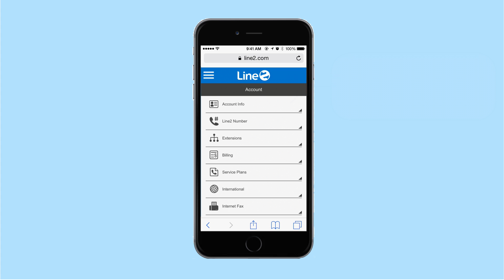Introducing: The New Mobile Friendly Line2 Dashboard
The new mobile friendly Line2 Dashboard makes it easier than ever to make changes to your call flow, upload greetings, group your contacts for call handling and update your account billing information.

Keep tabs on all conversations and manage activity from one location – yours.

Log into to check it out today!